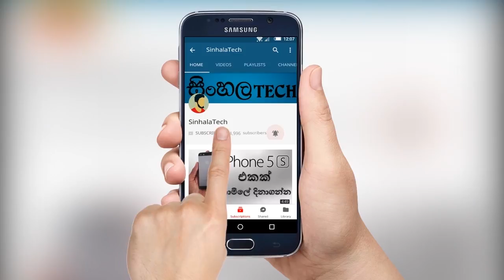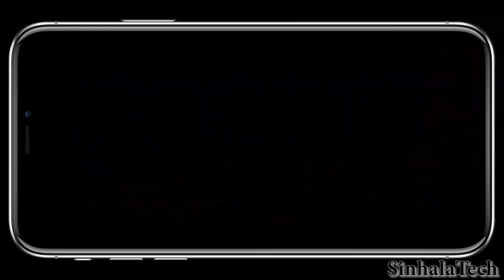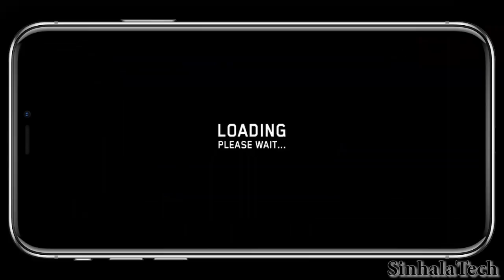Dead Trigger 2 Gameplay & Review in Sinhala by SinhalaTech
tags-
Dead Trigger 2 Gameplay in sinhala
Dead Trigger 2 Review in sinhala
Android Gameplay in sinhala
Android Review in sinhala
Ios Gameplay in sinhala
ios Review in sinhala